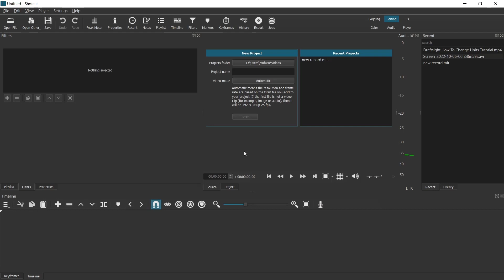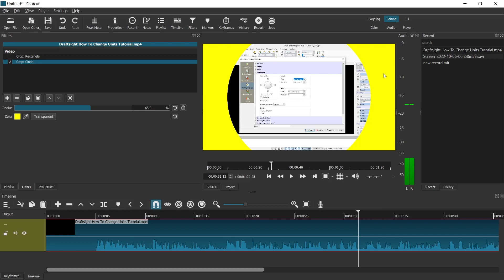Shotcut How To Crop Video Tutorial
learn shotcut basic editing tutorial for beginner how to crop video